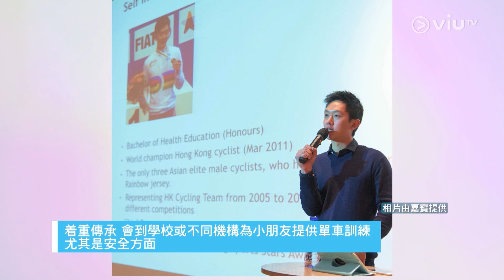ViuTV 創業節目《創業軍師》【黃金寶 x 郭灝霆】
ViuTV 創業節目《創業軍師》
【黃金寶 x 郭灝霆】
主持人 Phoenix & Tin ，節目專訪不同創業家的創業故事，藉此為其它創業者互勵互勉！